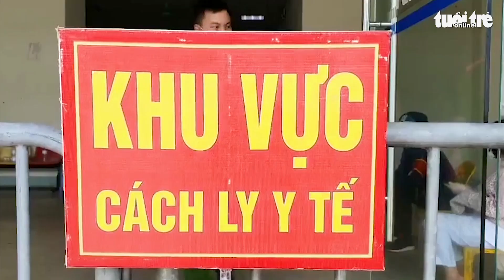Lần đầu tiên TP.HCM có mặt cả hai biến chủng từ Ấn và Anh có thể lây lan nhanh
Bệnh viện Bệnh nhiệt đới TP.HCM giải trình tự gene virus của bệnh nhân 4583 (ca quận 7) ghi nhận biến chủng B.1.617.2 từ Ấn Độ, bệnh nhân 4780 (phụ nữ bán quán ăn ở quận 3) nhiễm chủng B.1.1.7 từ Anh.